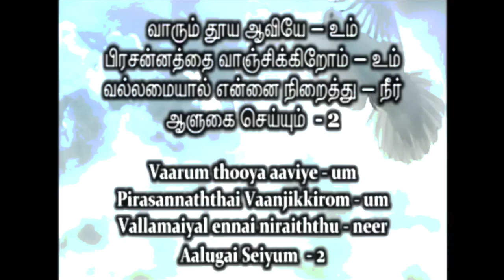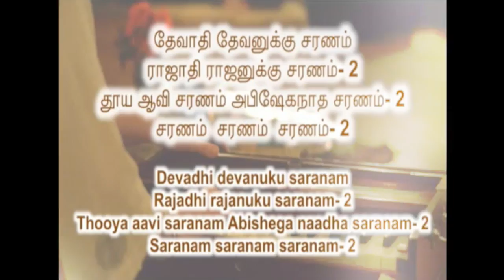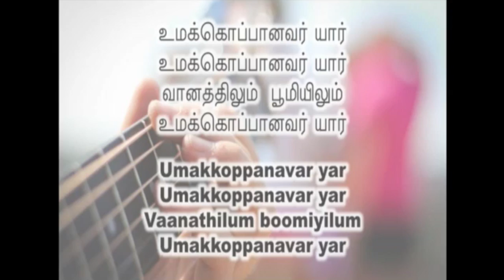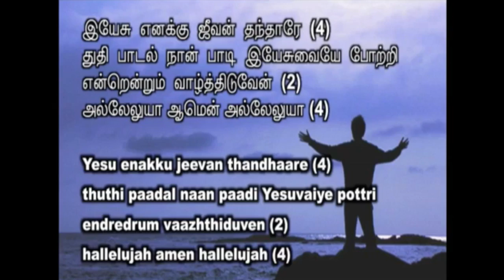CJCLife Tamil Experience